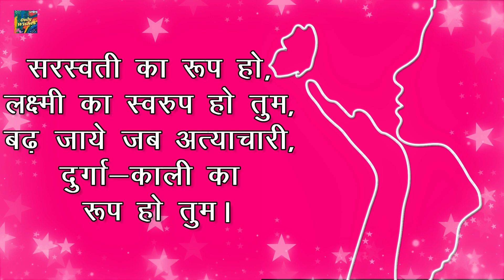अन्तरराष्ट्रीय महिला दिवस | International Womens Day Whatsapp Wishes Status Video Greetings 2021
womens day